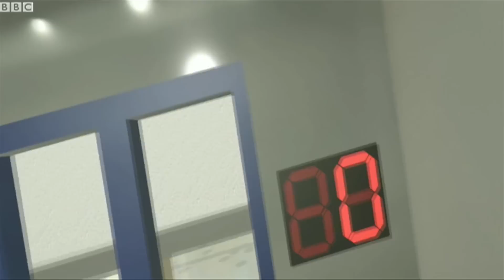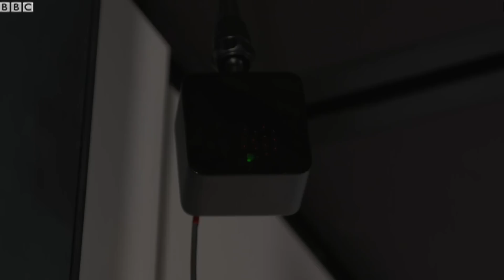Could virtual reality help treat anxiety? - BBC News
Psychologists and computer scientists are testing to see whether virtual reality could be used to treat mental health conditions.

They believe that because the virtual scenarios are so realistic, they could be used to train and heal our minds.

With mental health services under so much pressure, could virtual therapy be the solution?
Victoria Derbyshire reporter Jean Mackenzie went to test it out.